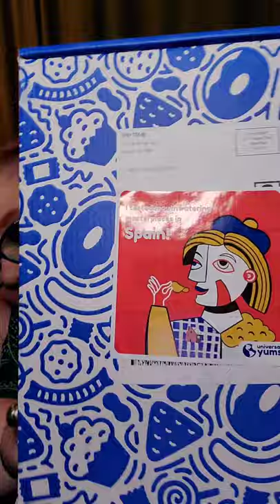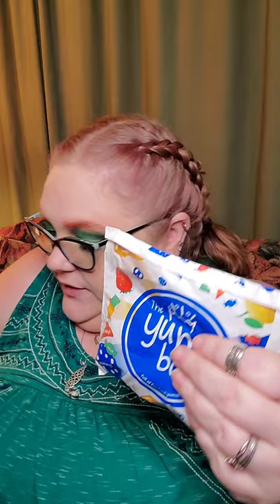Snacks from Spain 🇪🇸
The April Universal Yums box takes us to Spain. check out what we got